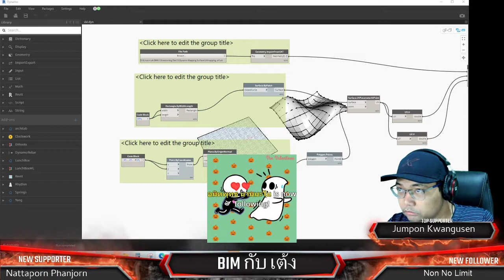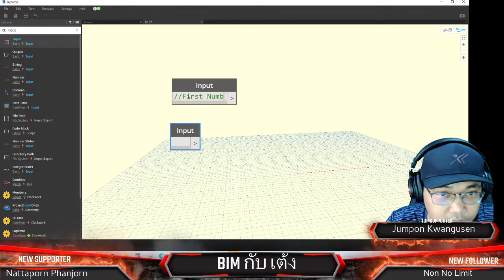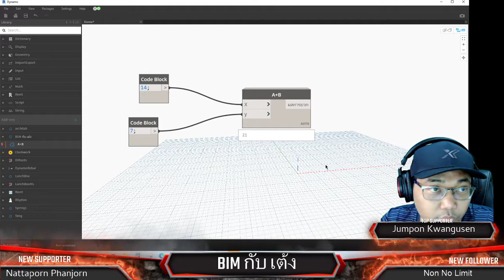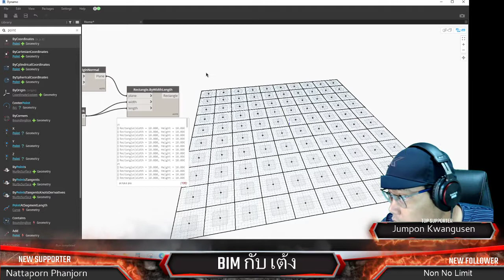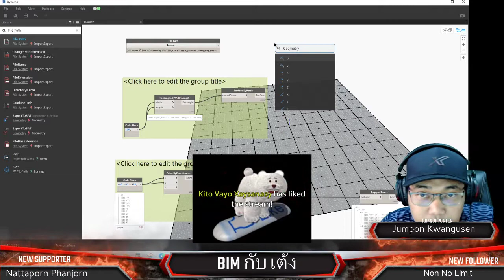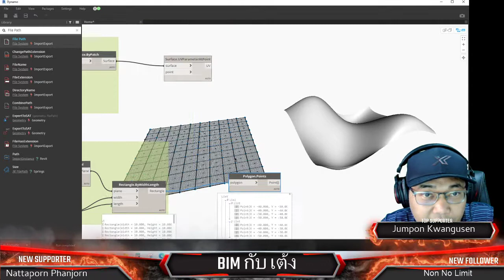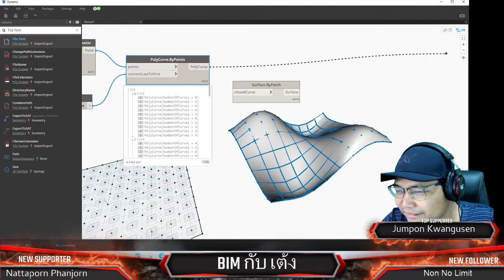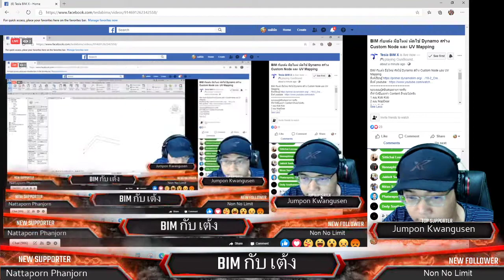* BIM กับ เต้ง Dynamo สอนสร้าง Custom Node และการทำ Mapping UV